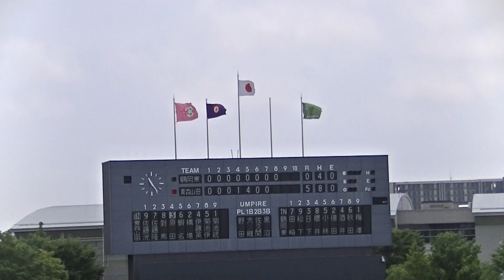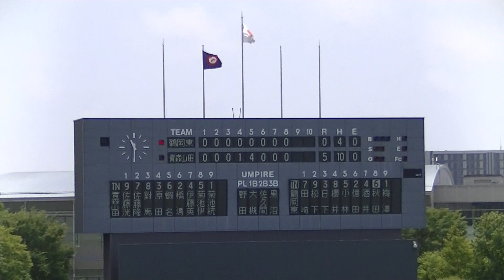R6年6/15 鶴岡東＆青森山田（8回）「令和6年度 第71回春季東北地区高等学校野球大会」